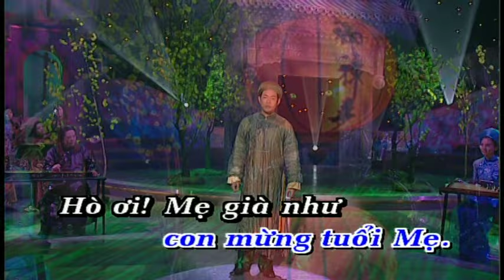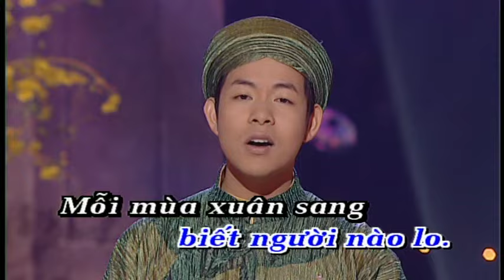Karaoke Mừng Tuổi Mẹ - Quang Lê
DVD Karaoke Đập Vỡ Cây Đàn